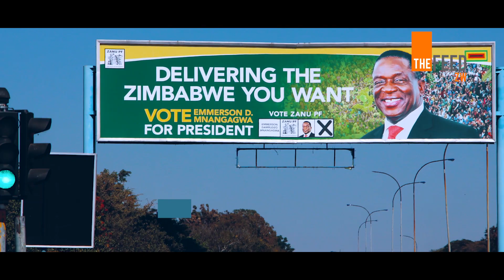Temba Mliswa's Letter To President Mnangagwa | Letters To The President S03 E02 | Web Series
If you were to write a letter to President Emmerson Dambudzo Mnangagwa what would you say?

Norton legislator, Hon Temba Mliswa writes an open letter to the President on where he touches on political polarisation, the need for voter participation and his passion for the growth of sport in Zimbabwe